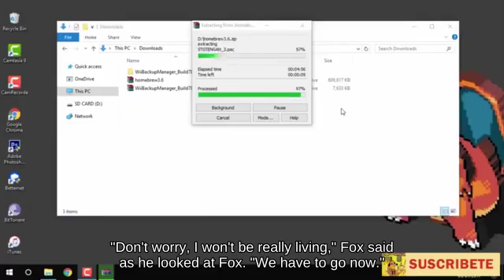Super Smash Brothers _ Start-up Mega Man on Wrecking Crew against Smash Attack Inkling